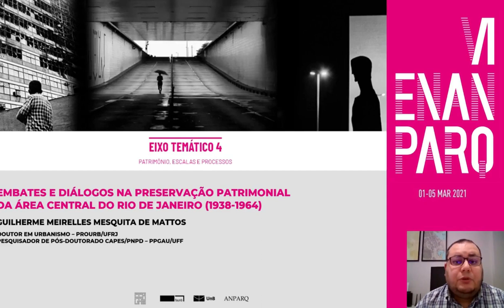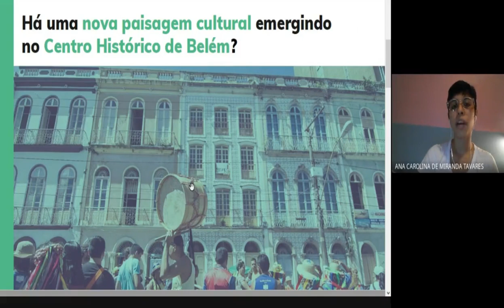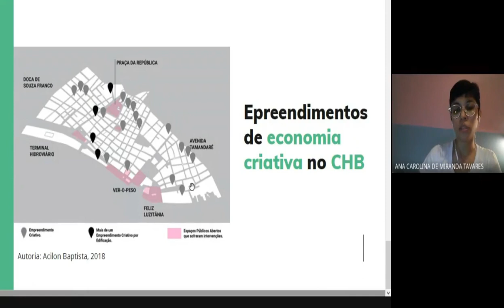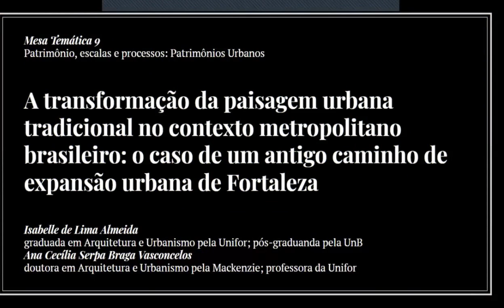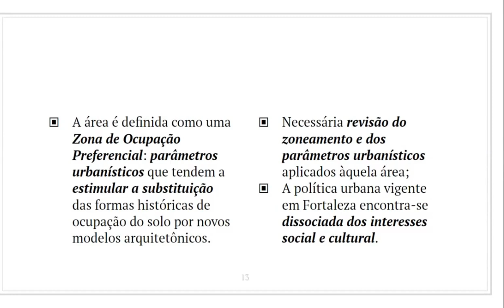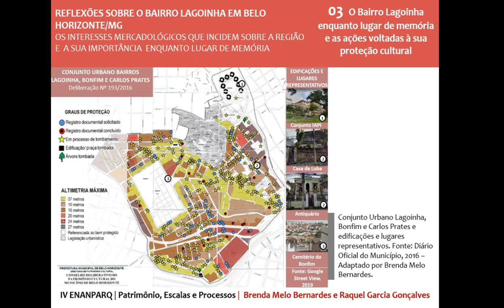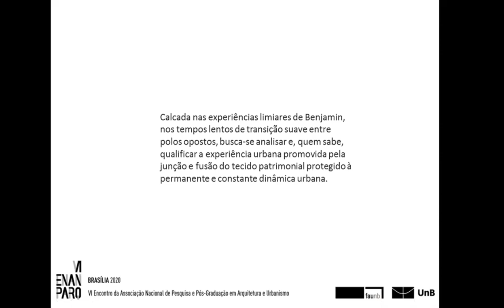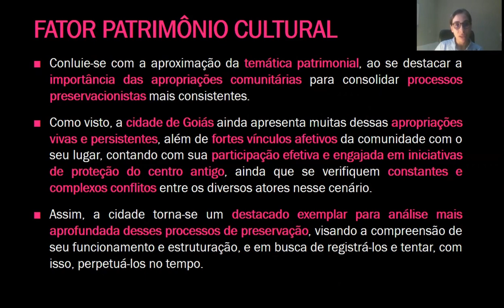MESA TEMÁTICA 09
MT 09 - PATRIMÔNIO, ESCALAS E PROCESSOS: PATRIMÔNIO URBANOS
Embates e diálogos na preservação patrimonial da área central do Rio de Janeiro (1938-
1964)
Guilherme Meirelles Mesquita de Mattos

Paisagem cultural e economia criativa: caminhos e desafios para a preservação do
patrimônio no centro histórico de Belém
Ana Carolina Miranda Tavares; Acilon Cavalcante; José Julio Lima

Temporalidades e intervenções em centros históricos: contraste entre praças e ruas do
bairro Centro em Maceió-AL
Manuela Miranda Vasconcelos Viana; Tuanne Monteiro de Carvalho; Jackueline Lopes Barbosa Ivo

A transformação da paisagem urbana tradicional no contexto metropolitano brasileiro: o
caso de um antigo caminho de expansão urbana de Fortaleza
Isabelle de Lima Almeida; Ana Cecilia Serpa Braga Vasconcelos

Reflexões sobre o bairro Lagoinha em Belo Horizonte/MG: os interesses mercadológicos que
incidem sobre a região e a sua importância enquanto lugar de memória
Brenda Melo Bernardes; Raquel Garcia Gonçalves

Fronteiras e limiares sob Walter Benjamin: uma alternativa para a leitura da forma urbana
Letícia von Krüger Pimentel

Apropriações coletivas de espaços públicos: um enfoque no patrimônio cultural (cidade de
Goiás como estudo de caso)
Irina Alencar de Oliveira